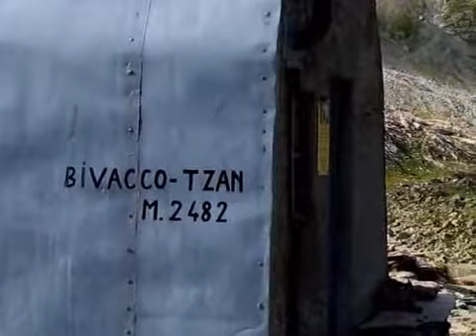040904 etirol bivacco tzan 2